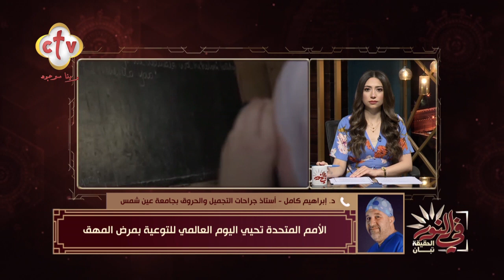الأمم المتحدة تحيي اليوم العالمي للتوعية بمرض المهق | برنامج في النور